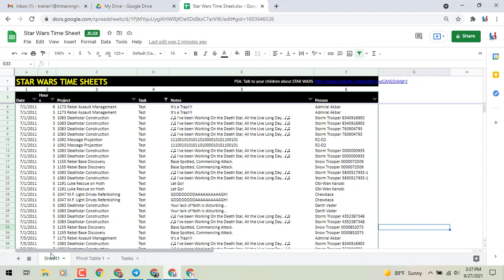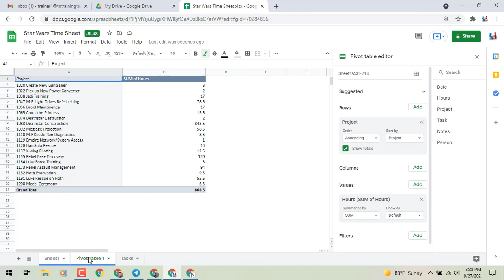How to Select and Edit Multiple Tabs In Google Sheets (And Perform Basic Actions)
Today, you're going to learn how to select and edit multiple tabs in google sheets and perform basic actions on the selection (such as moving the tabs together, deleting, duplicating, copying, coloring, or hiding). Work in Google Sheets with confidence and make workflows faster as you perform basic actions on more than one sheet at a time. Watch this google sheets tabs tutorial for tips on how to change and edit the tabs simultaneously!